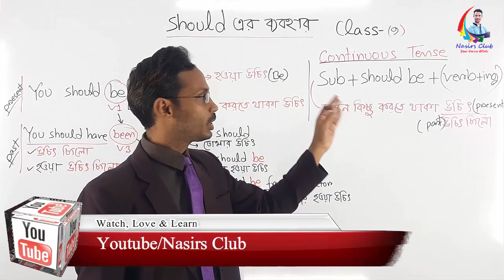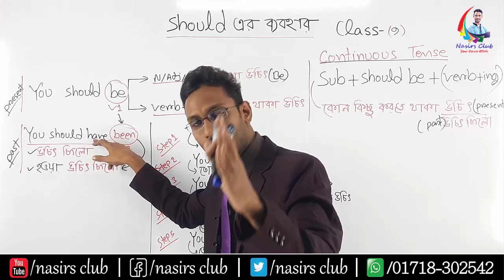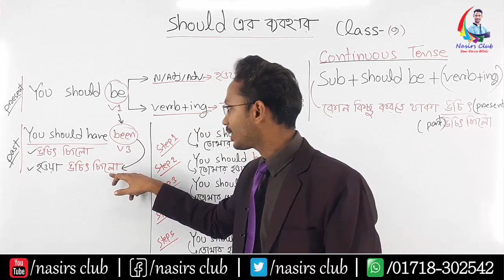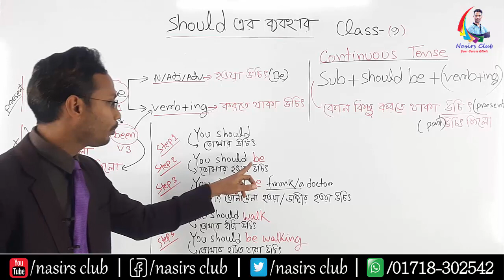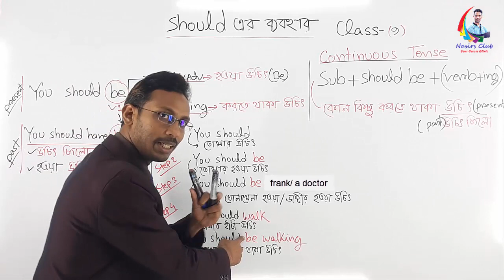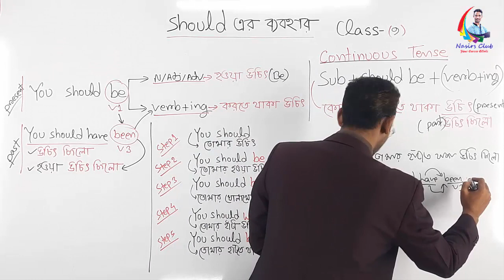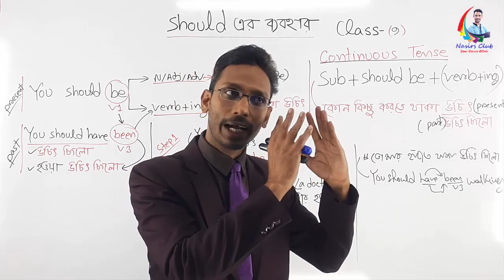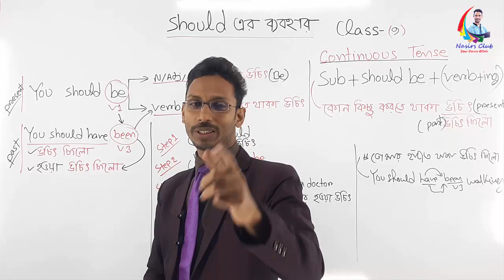Should এর বিভিন্ন ব্যবহার শিখি | Modal Auxiliary Verb | Class 9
Public Speaking
Presentation/Viva
Accent/phonetics
IELTS/Writing
Graphics/Web Design
যোগাযোগ করুনঃ
Visit
নিমতলা, চাঁপাইনবাবগঞ্জ